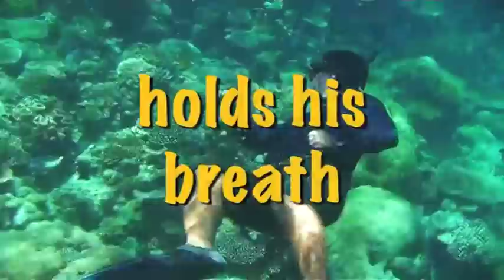English Bites - Series 8, Episode 9: Diving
This story is about diving on the Great Barrier Reef.  We'll look at a couple of phrasal verbs, tell you what humungous means and show you some ways to make conversation.

To view captions (subtitles) for this video, click on the 'CC' button on the player control bar to turn captions on. You can also view in multiple languages by selecting 'translate captions'.